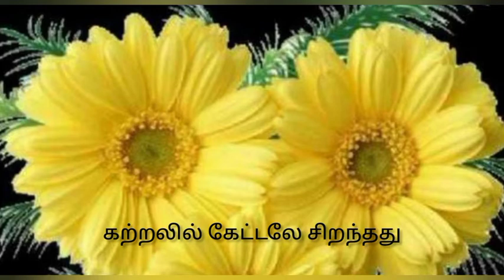பண்டைய தமிழகத்தில் சமூகமும் பண்பாடும்|unit-8|Part 1